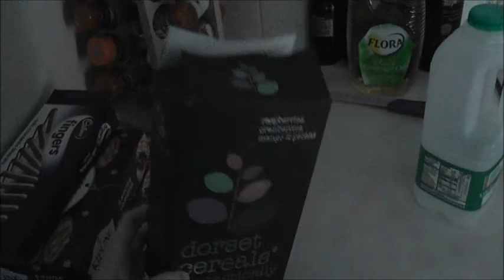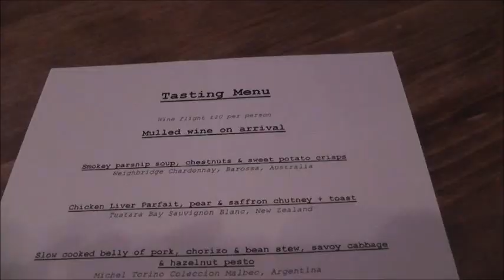Zoo, Nespresso & Six Course Tasting Menu - UK Christmas Vlog || PartTimeWanderlust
As it's that time of year I thought I would upload a Christmas-themed vlog. It's Christmaaaaas! We celebrated by heading to the zoo and having a six course Christmas tasting menu in the evening yumyumyum!

NB: The final part of my North America roadtrip adventures will be up next week.

Earlier this year we went on a roadtrip from Halifax to Montreal - check it out here: